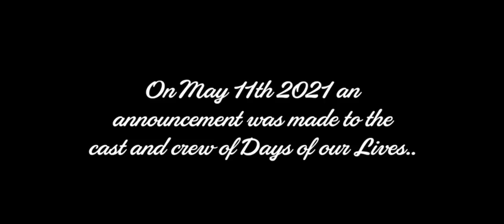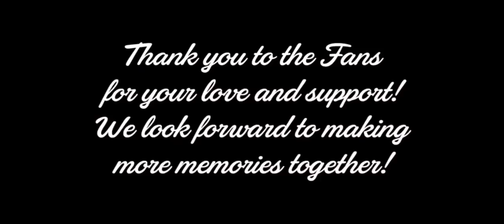Ken Corday & NBC announce 2 season renewal to Cast and Crew!